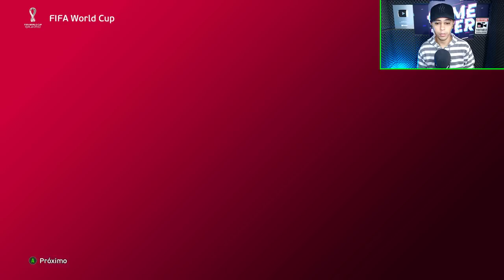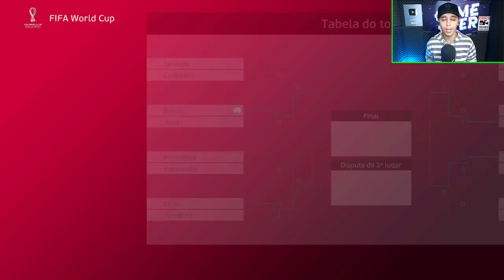COPA DO MUNDO 2022 mas só posso convocar JOGADORES DO SÃO PAULO! - PES 2021